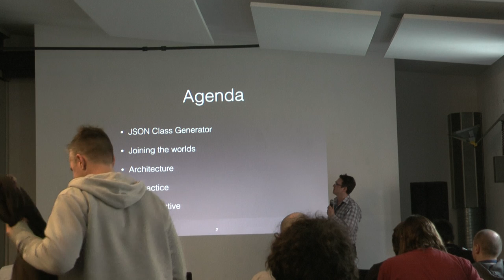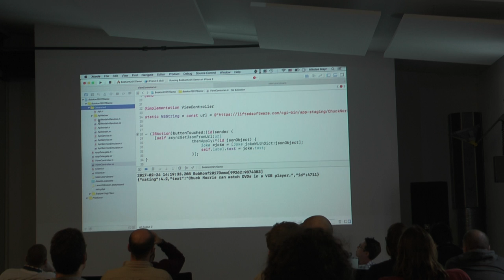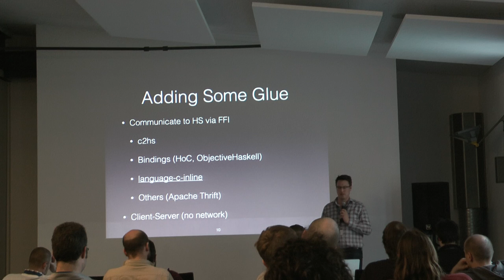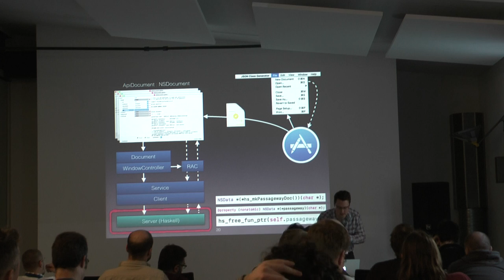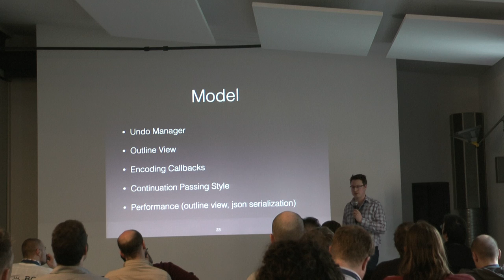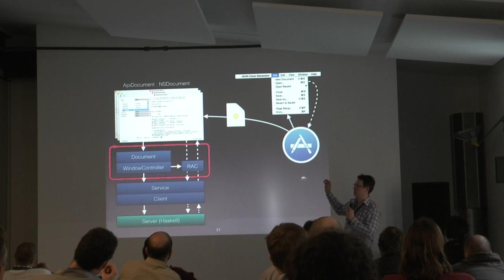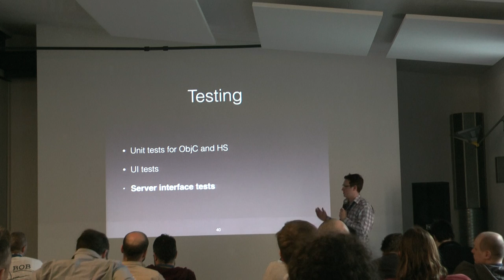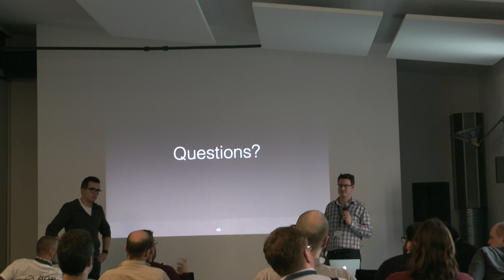BOB 2017 - Nikolas Mayr: Writing a native Mac GUI application in Haskell